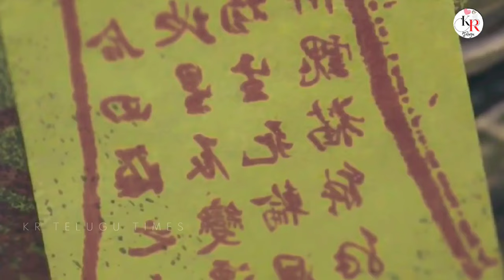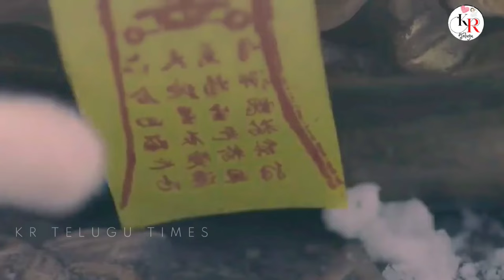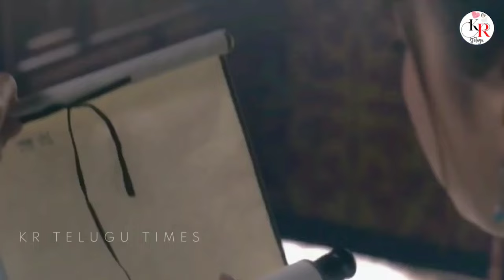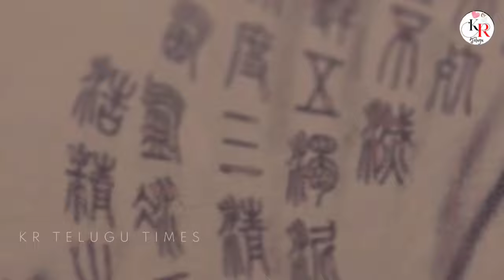I AM PET AT DALI TEMPLE HISTORICAL CHINESE DRAMA FULL VIDEO EXPLAINED IN TELUGU|KR MOVIE TIMES